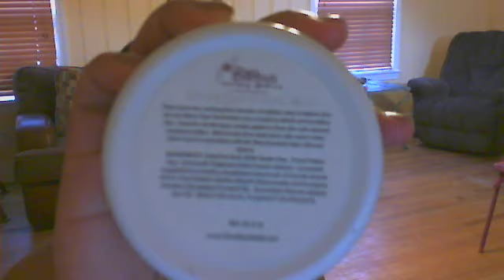Detox Clay Facial Mask Reveiw from Shea Essentials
Dead Sea Mud, White Kaolin Clay, French Yellow Clay, Seaweed, Natrual product review. This natural mask has skin clarifying, texturizing, tightening and wrinkle fighing properties. under "For Your Face." Check out the ingredients in this product for yourself they are top quality. Let me know what you think.